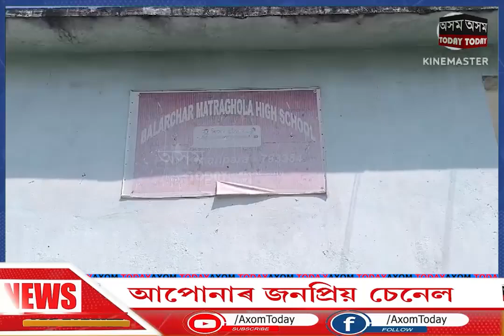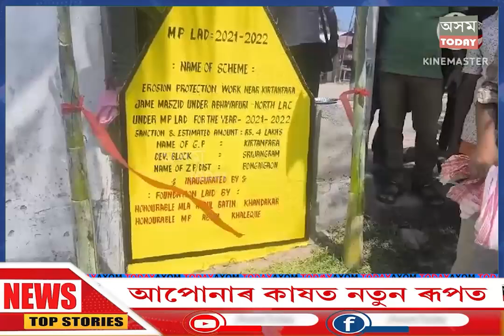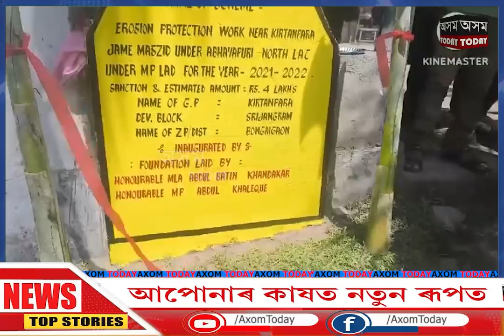বঙাইগাঁও জিলাৰ উত্তৰ অভয়াপুৰী সমষ্টিৰ বিধায়ক আব্দুল বাতিন খন্দকাৰে ৫ টাকৈ কামৰ আধাৰশিলা স্থাপন কৰে ।